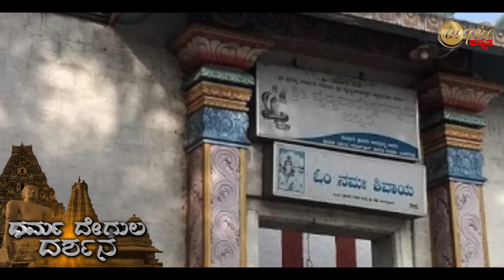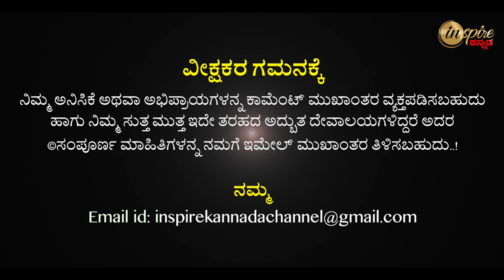Vaidhyanatheshwara Swamy Temple, Maddur (Mandya) | Dharma Degula Darshana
ವೈದ್ಯನಾಥೇಶ್ವರ ಸ್ವಾಮಿ ದೇವಸ್ಥಾನ, ಮದ್ದೂರು (ಮಂಡ್ಯ) | ಧರ್ಮ ದೇಗುಲ ದರ್ಶನ